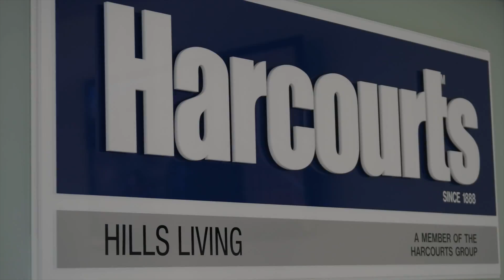Everything Hills Market Update with Jamie Benjamin - August 14, 2015